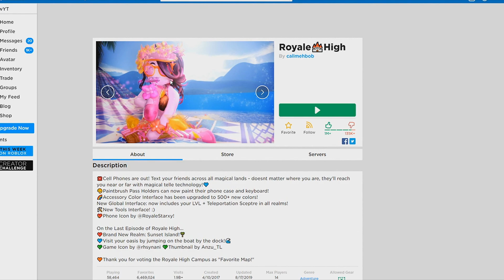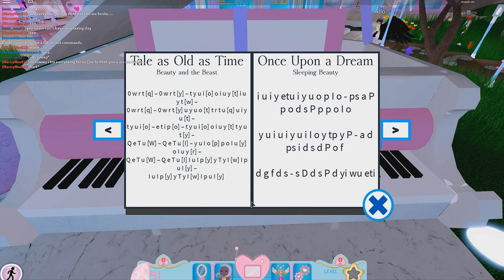help me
no context